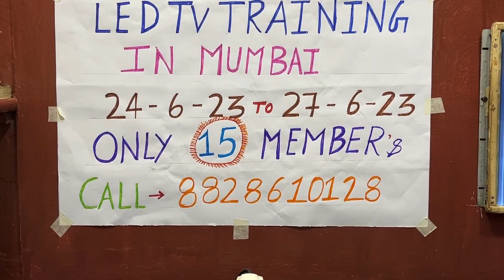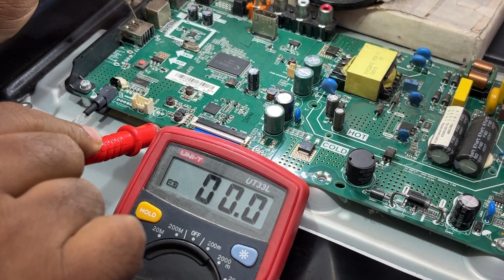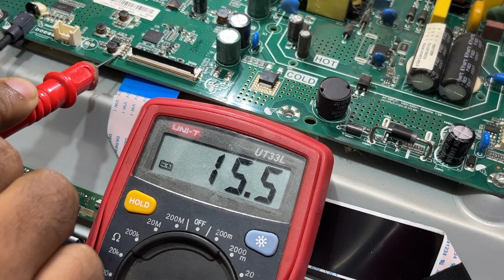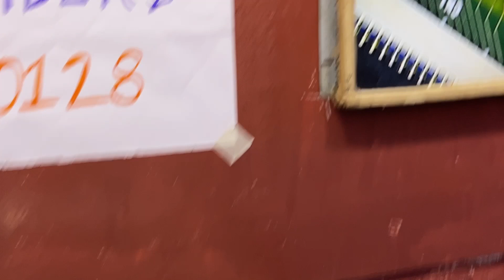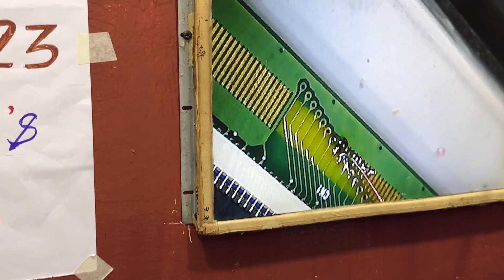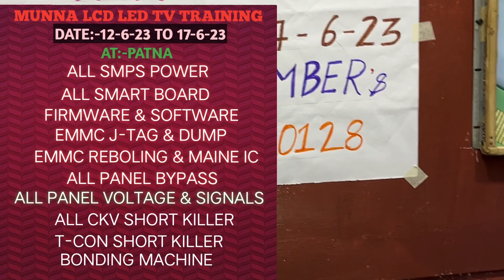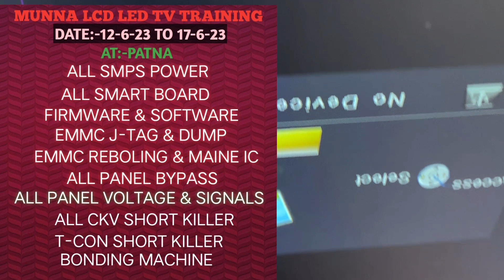PANASONIC PANEL NO DISPLAY